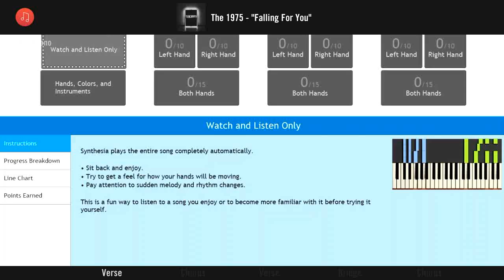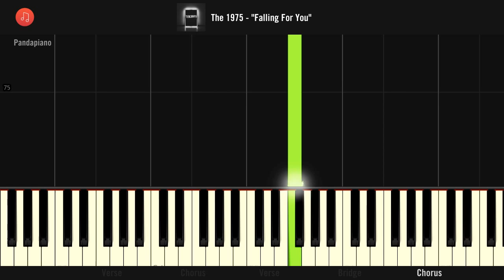The 1975 - "Falling For You"Piano Tutorial - Chords - How To Play - Cover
How To Play "Falling For You" By The 1975  (Piano Tutorial / Piano Lesson)